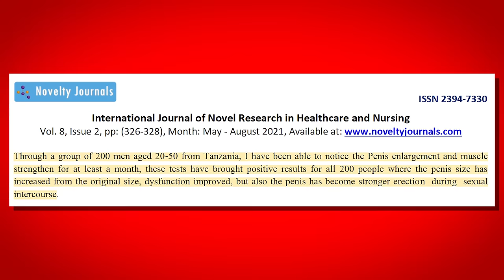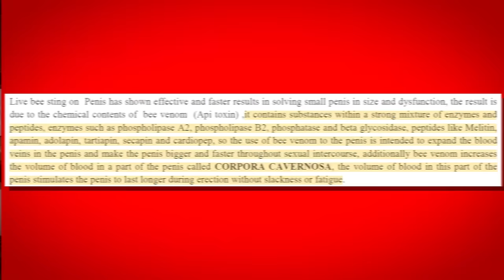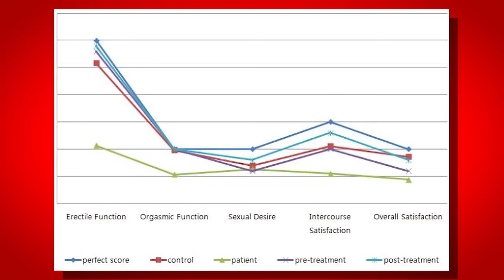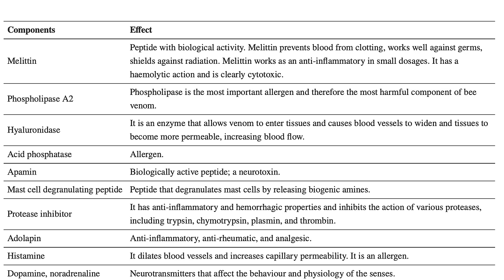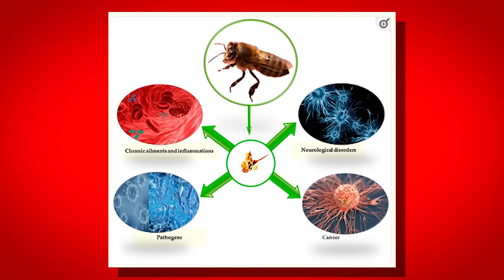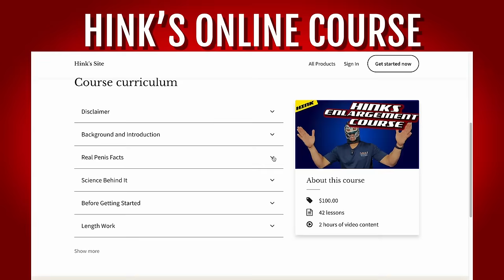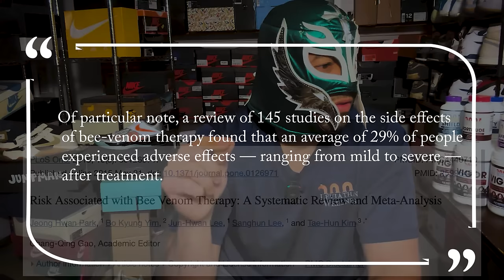Bee Stings Make Your Penis 1 Inch Bigger in 4 Weeks According To Science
Apparently, in the papers we'll see in this video, there is a chance that continually stinging your penis with bee's stings might give you 1 full inch within 4 weeks!

Chapters

00:00 Intro
00:34 Main paper
01:18 What i dont like
03:31 Second Study
05:27 Are bees the bee's knees?
06:45 Final answer
09:43 Thank you for making it this far.